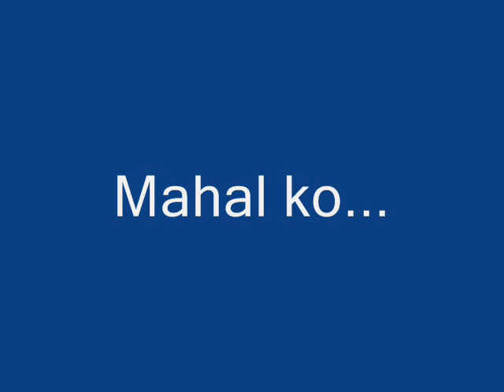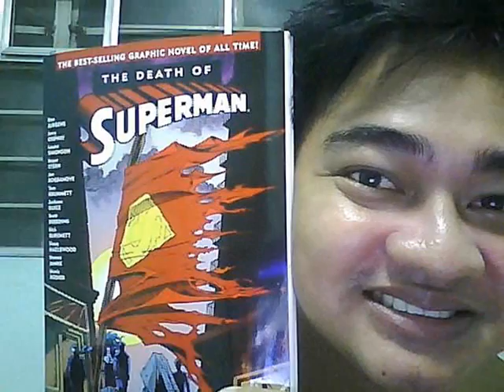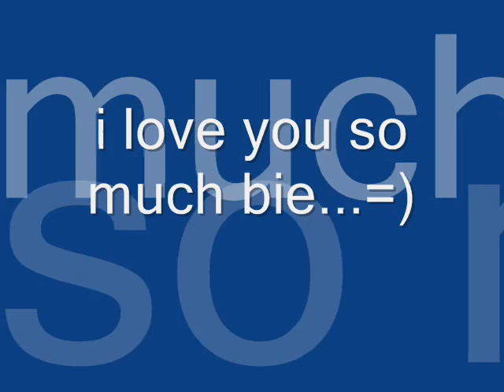fine time =).wmv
This is my first time to do something like this. Especially for moy one and only, my beloved wife! I'm so proud of what we have. I love everything about you... Love you so much bie! =)